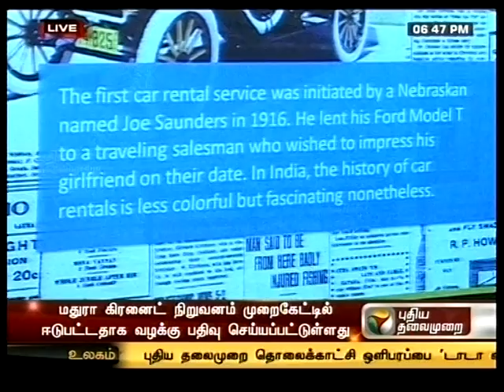How to say Carzonrent in Tamil.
A Chennai based news channel's coverage of the Carzonrent press conference